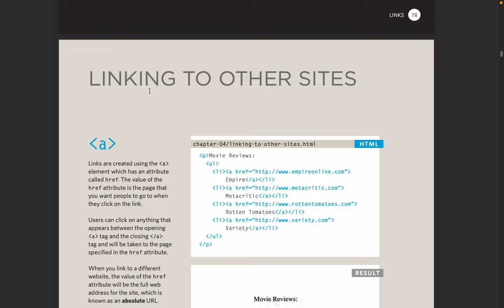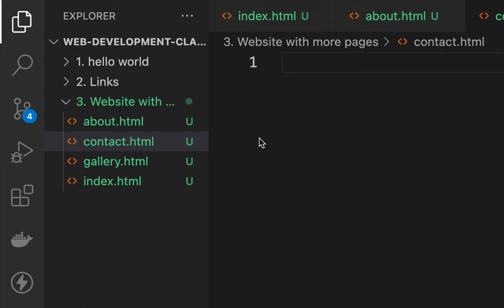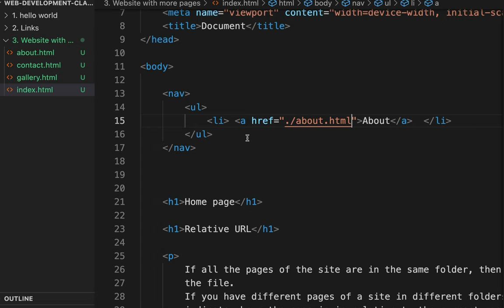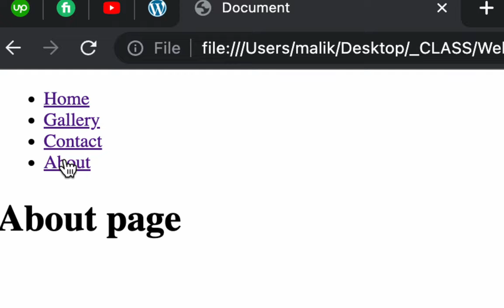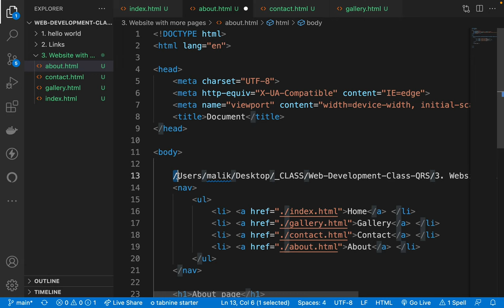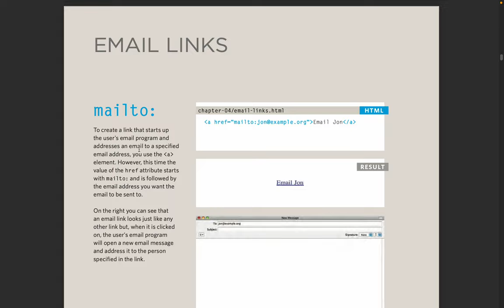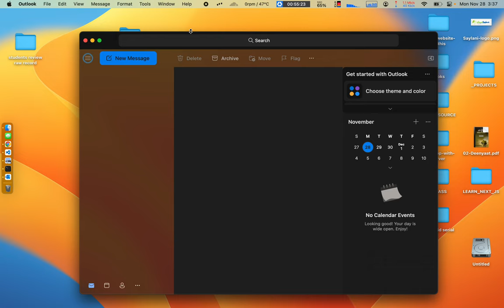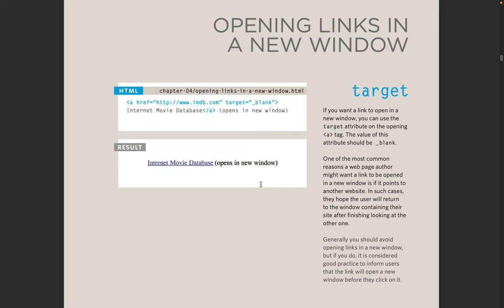9. Introduction to HTML5 - Link to other pages of same websites - Absolute path vs Relative path